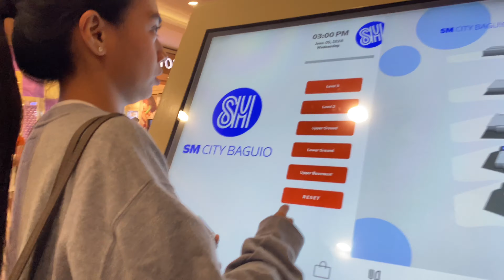June 6, 2024